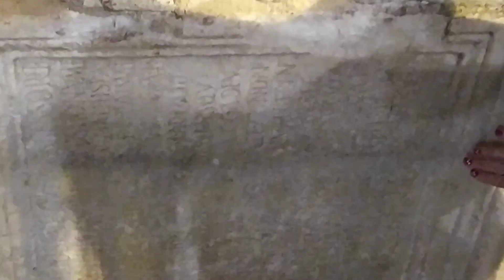Sevilla Slow Motion